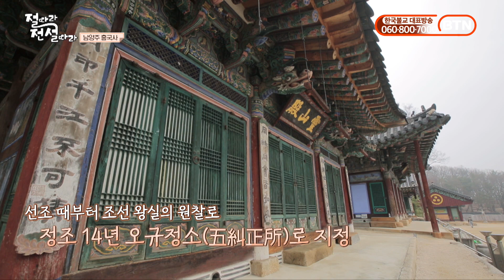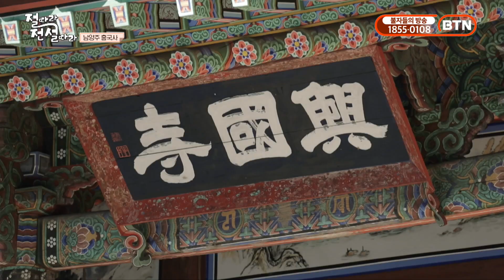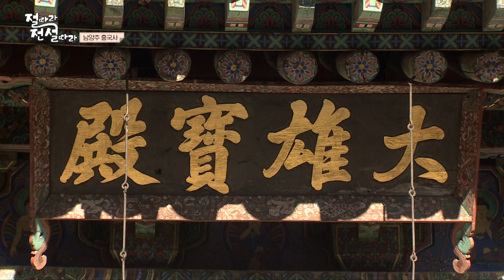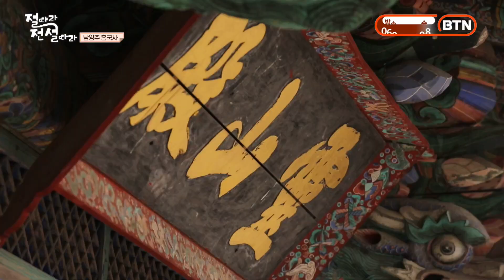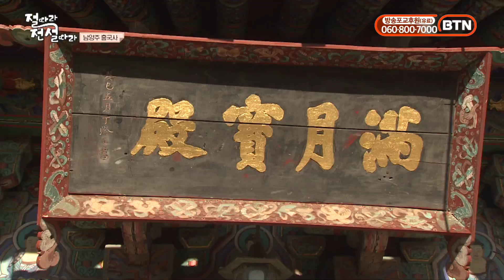암자를 옮긴 보덕화상ㅣ 남양주 흥국사ㅣ절따라 전설따라 19화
국악인 남상일과 함께 전국 사찰을 따라 숨겨진 이야기를 찾는 시간,

'절따라 전설따라'

알지 못했던 사찰정보도 얻고, 얽힌 이야기를 통해 재미있게 전통불교문화를 살펴보세요!"